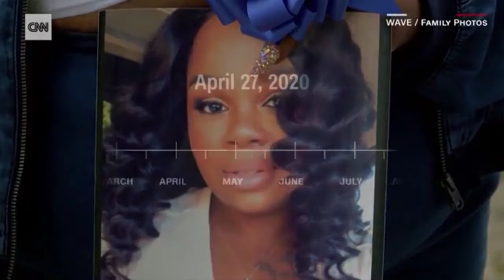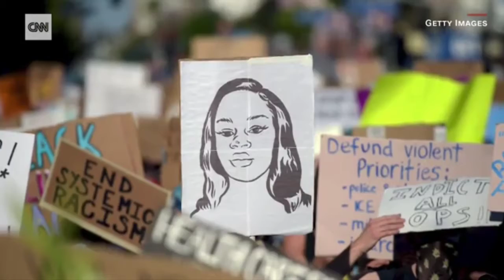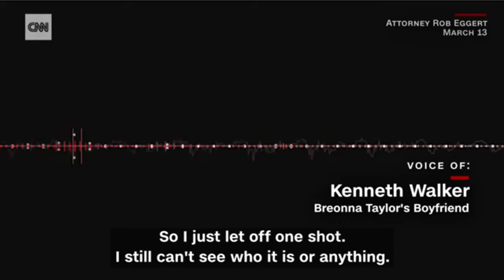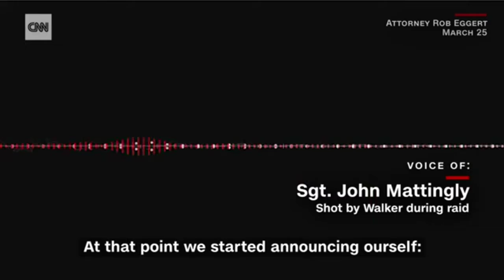Lone officer charged in connection to Breonna Taylor's killing is expected to plead not guilty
The sole Louisville police officer charged in connection to Breonna Taylor's killing will make his first court appearance Monday afternoon and is expected to plead not guilty.

Brett Hankison, who was fired from the Louisville Metro Police Department in June for his actions during the raid on Taylor's apartment, is scheduled to go before Jefferson County Circuit Court Judge Anne Bailey Smith at 3:30 p.m. ET.

The arraignment is set to take place via audio conference call.

No officer who took part in the March 13 raid is charged for Taylor's actual killing. A grand jury instead leveled three counts of felony wanton endangerment against the ex-detective for blindly firing 10 shots into Taylor's home, state Attorney General Daniel Cameron said last week.

The announcement set off days of demonstrations in several American cities. Protesters and other critics of the grand jury's decision wanted stiffer charges. They also decried the decision not to charge any other officers involved.

Though two Louisville police officers were shot during the first night of protests after Cameron's announcement, Mayor Greg Fischer said Monday he is ending the city's curfew following several days of peaceful demonstrations. Downtown barriers and traffic restrictions will remain in place, and the curfew could be reassessed in coming days, he said.

Charges against Hankison

Hankison fired through "a sliding glass door and through a bedroom window," according to a statement from Cameron's office, and some of his rounds pierced the wall of a neighboring apartment, where three people, including a child and pregnant woman, lived, the attorney general's statement said.

The three felony counts are for endangering the three people in the neighboring apartment, according to Cameron's office, which further alleges Hankison demonstrated "extreme indifference to human life."

"There is no conclusive evidence that any bullets fired from Detective Hankison's weapon struck Ms. Taylor," the statement said.

A defendant "is guilty of wanton endangerment in the first degree when, under circumstances manifesting extreme indifference to the value of human life, he wantonly engages in conduct which creates a substantial danger of death or serious physical injury to another person," according to Kentucky law.

Wanton endangerment is a Class D felony, Kentucky's lowest class of felony. If convicted on all three charges, Hankison faces between three and 15 years in prison.

The former detective plans to plead not guilty Monday, defense attorney Stew Matthews told CNN, saying the evidence does not support the charges.

Hankison was released from the Shelby County Detention Center on Wednesday after posting $15,000 bail.

The raid

Taylor and her boyfriend, Kenneth Walker III, were in their apartment when Hankison and other officers arrived to serve a search warrant in a drug investigation.

Police say they identified themselves before ramming through the front door, and Cameron said one neighbor corroborates the story. Other neighbors say they did not hear the officers identify themselves as police, but some of the neighbors have told CNN that they were sleeping and awoke only after hearing gunshots.

When the officers breached the door, Walker fired, hitting Sgt. John Mattingly in the leg, police allege. Walker has said through his attorney that he did not realize it was police entering his apartment.

In addition to the 10 shots Hankison fired, Mattingly and Det. Myles Cosgrove fired 22 rounds, six of which struck Taylor, Cameron said, explaining their use of force was justified because Walker fired first.

Walker was initially charged with attempted murder and assault, but the charges were dropped.

Ben Crump, an attorney for Taylor's family, slammed the grand jury's decision, saying Hankison and other officers should face murder charges.

"How ironic and typical that the only charges brought in this case were for shots fired into the apartment of a White neighbor, while no charges were brought for the shots fired into the Black neighbor's apartment or into Breonna's residence," Crump said in a statement.

"This amounts to the most egregious disrespect of Black people, especially Black women, killed by police in America, and it's indefensible, regardless of how Attorney General Daniel Cameron seeks to justify it."

Avenues of investigation still open

Hankison was fired months ago, with Interim LMPD Chief Robert Schroeder telling the detective in a June 23 letter, "I find your conduct a shock to the conscience."

Hankison is appealing his termination.

In addition to an FBI civil rights investigation, the LMPD's professional standards unit is investigating the actions of Cosgrove, Hankison, Mattingly, and detectives Joshua Jaynes, Tony James, Michael Campbell and Michael Nobles, LMPD spokesman Sgt. Lamont Washington told CNN.